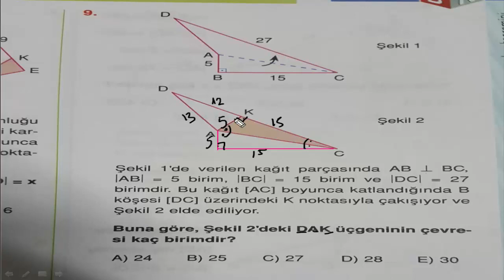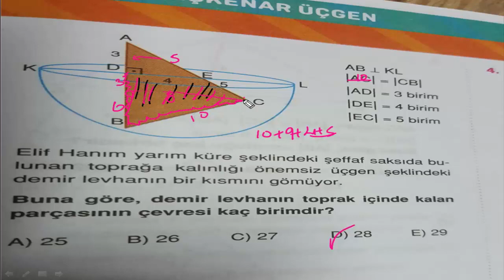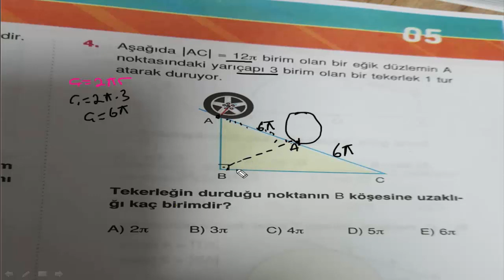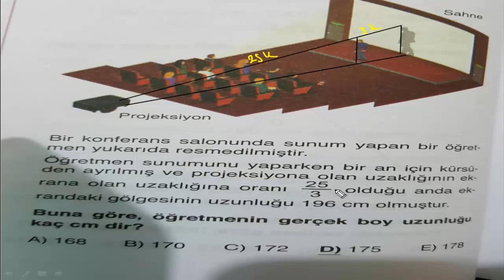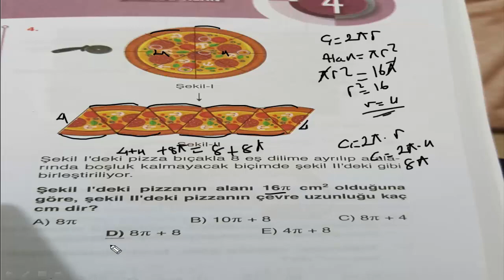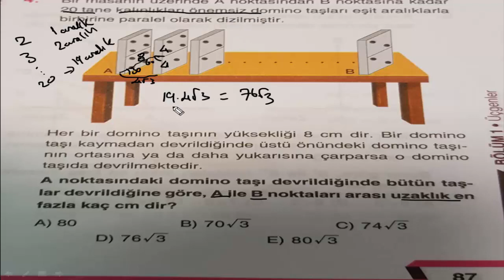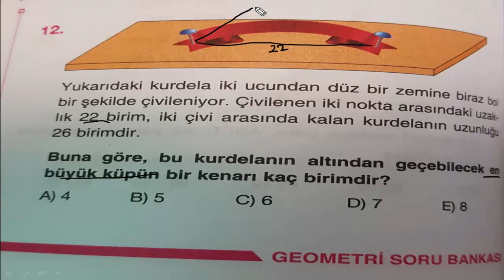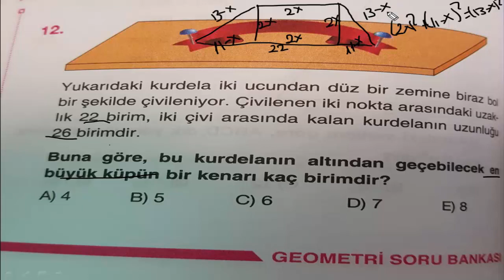GEOMETRİ 10 SORULU DENEME 4